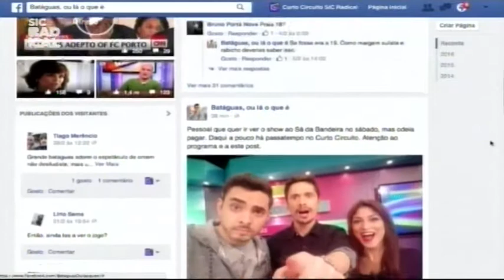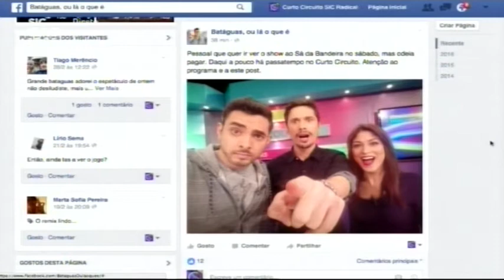16 03 07 Cheguei Aos 30 2ªparte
CHEGUEI AOS 30
MAS MUITO CONTRA A MINHA VONTADE
Espectáculo de stand-up comedy de Diogo Batáguas.